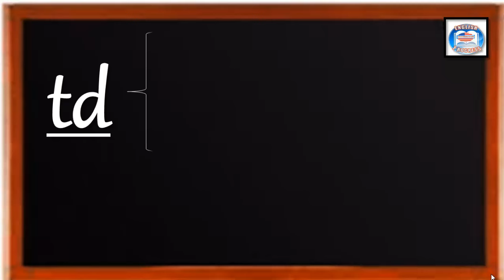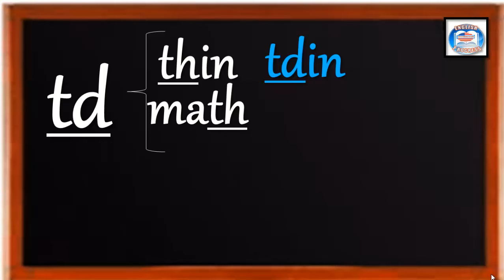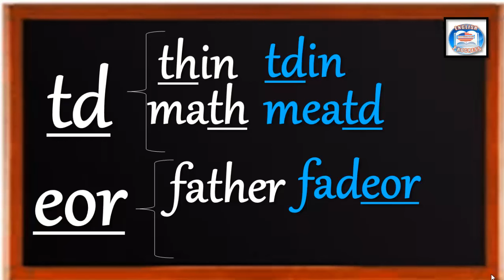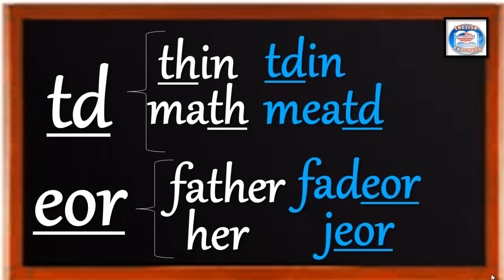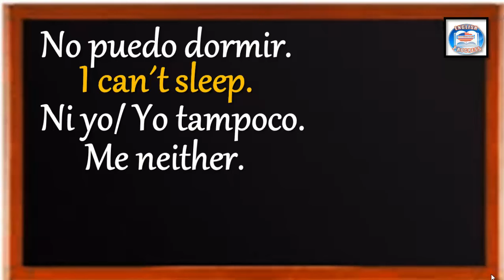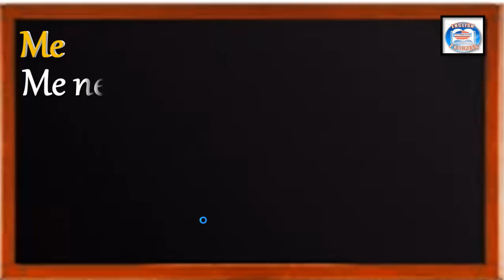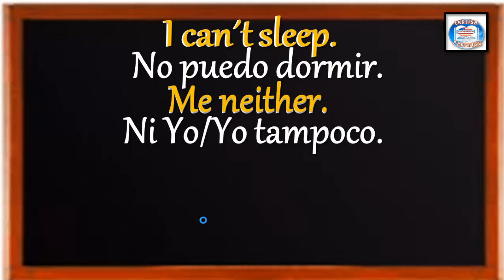👉86 ¿CÓMO SE DICE EN INGLÉS? NO PUEDO DORMIR. NI YO/YO TAMPOCO